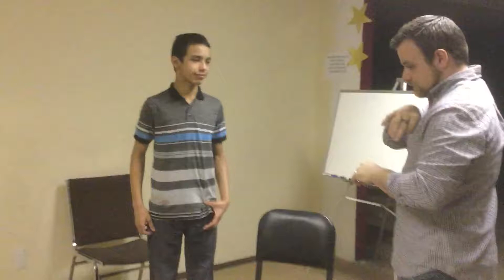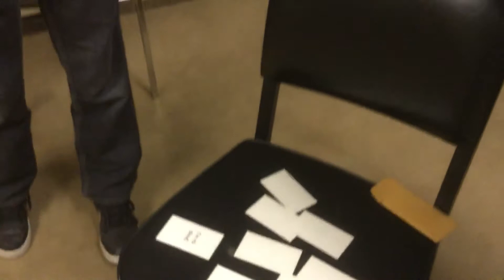Will Michael Buckle Under The Pressure? Quick Mentalism